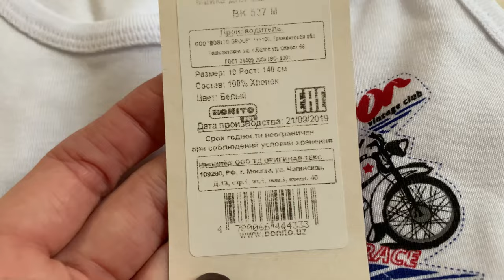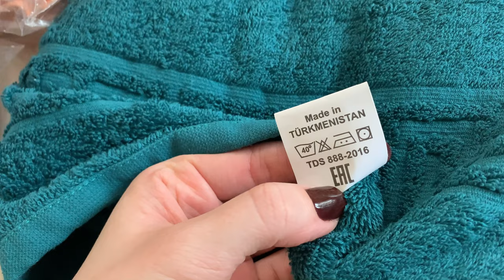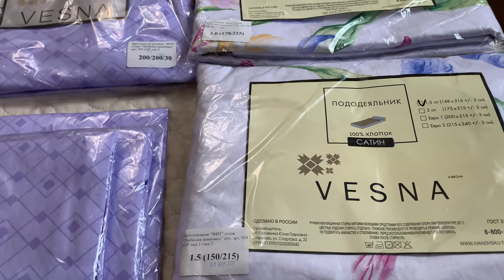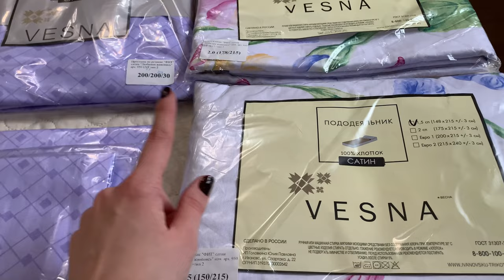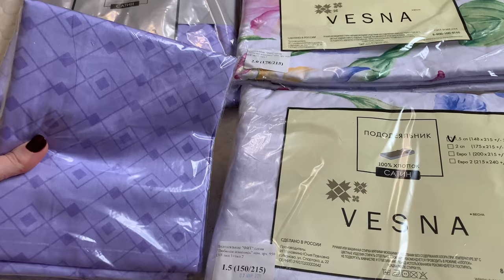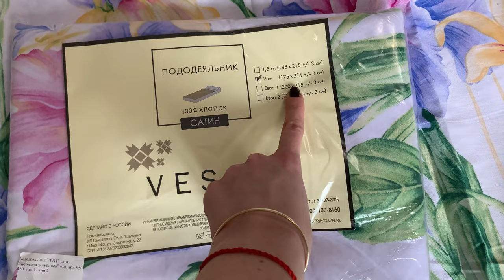ЗАКАЗ ВАСИЛЁК/НОВОЕ ПОСТЕЛЬНОЕ БЕЛЬЁ/САМЫЕ ЛУЧШИЕ ПОЛОТЕНЦА